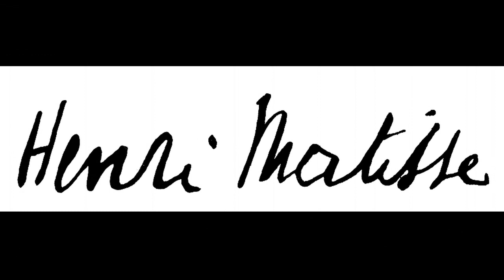Henri Matisse (1869 - 1954) - Part XV - A collection of works painted in 1922.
Henri Matisse (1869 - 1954) - Part XV - A collection of works painted in 1922. Henri Matisse a leader of the Fauvism and a master of the expressive language of colour and drawing.

Henri Émile Benoît Matisse (31 December 1869 – 3 November 1954) was a French artist, known for both his use of colour and his fluid and original draughtsmanship. He was a draughtsman, printmaker, and sculptor, but is known primarily as a painter.

Matisse is commonly regarded, along with Pablo Picasso, as one of the artists who best helped to define the revolutionary developments in the visual arts throughout the opening decades of the twentieth century, responsible for significant developments in painting and sculpture. Along with Picasso, Matisse helped to define and influence radical contemporary art in the 20th century. Although he was initially labelled a Fauve (wild beast), by the 1920s he was increasingly hailed as an upholder of the classical tradition in French painting. His mastery of the expressive language of colour and drawing, displayed in a body of work spanning over a half-century, won him recognition as a leading figure in modern art.

Fauvism as a style began around 1900 and continued beyond 1910. The movement as such lasted only a few years, 1904–1908, and had three exhibitions. The leaders of the movement were Matisse and André Derain. Matisse's first solo exhibition was at Ambroise Vollard's gallery in 1904, without much success. His fondness for bright and expressive colour became more pronounced after he spent the summer of 1904 painting in St. Tropez with the neo-Impressionists Signac and Henri-Edmond Cross. In that year he painted the most important of his works in the neo-Impressionist style, Luxe, Calme et Volupté. In 1905 he travelled southwards again to work with André Derain at Collioure. His paintings of this period are characterised by flat shapes and controlled lines, using pointillism in a less rigorous way than before.

Matisse and a group of artists now known as "Fauves" exhibited together in a room at the Salon d'Automne in 1905. The paintings expressed emotion with wild, often dissonant colours, without regard for the subject's natural colours. Matisse showed Open Window and Woman with the Hat at the Salon. Critic Louis Vauxcelles described the work with the phrase "Donatello parmi les fauves!" (Donatello among the wild beasts), referring to a Renaissance-type sculpture that shared the room with them. His comment was printed on 17 October 1905 in Gil Blas, a daily newspaper, and passed into popular usage. The exhibition garnered harsh criticism—"A pot of paint has been flung in the face of the public", said the critic Camille Mauclair—but also some favourable attention. When the painting that was singled out for special condemnation, Matisse's Woman with a Hat, was bought by Gertrude and Leo Stein, the embattled artist's morale improved considerably. Les toits de Collioure, 1905, oil on canvas, The Hermitage, St. Petersburg, Russia,

Matisse was recognised as a leader of the Fauves, along with André Derain; the two were friendly rivals, each with his own followers. Other members were Georges Braque, Raoul Dufy, and Maurice de Vlaminck. The Symbolist painter Gustave Moreau (1826–1898) was the movement's inspirational teacher.  As a professor at the École des Beaux-Arts in Paris, he pushed his students to think outside of the lines of formality and to follow their visions.

In 1907 Guillaume Apollinaire, commenting about Matisse in an article published in La Falange, wrote, "We are not here in the presence of an extravagant or an extremist undertaking: Matisse's art is eminently reasonable." But Matisse's work of the time also encountered vehement criticism, and it was difficult for him to provide for his family. His painting Nu bleu (1907) was burned in effigy at the Armory Show in Chicago in 1913.

Musics:
Blue Danube (by Strauss)
9:26
Strauss
Clásica | Dramática

Nemesis
2:13
ALBIS
Cinematográfico | Dramática

FairyTale Waltz
1:39
Infantil | Triste
Puedes usar esta canción en cualquiera de tus vídeos, pero debes incluir el siguiente texto en la descripción: FairyTale Waltz de Kevin MacLeod está sujeta a una licencia de Creative Commons Attribution
Fuente: